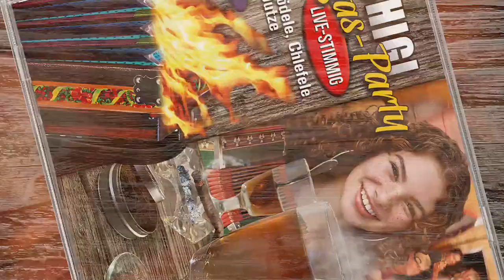Trailer "Urchigi Vollgas-Party"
"URCHIGI VOLLGAS-PARTY"
Erlebe mit dieser einmaligen CD, urchigste Volksmusik mit bestbekannten Interpreten in einer "lüpfigen" Live-Atmosphäre.

TITELLISTE
01 Dr Basch - Ländlertrio Innerschwyzergruess
02 s'Eggler's Stümpeli - Ländlertrio Chüeisgruess
03 Buckelpistenfahrt mit Ruedi - Ländlertrio Chüeisgruess
04 Äs gwaggled ordili - Ländlertrio Wilti-Gruess
05 Fluehnägeli - Ländlerquartett Frowin Neff & Kompanie
06 Bim Stockiger Meiru am Wildiheiw - Schwyzerörgelitrio Schiltbüäbä
07 Windstockchilbi - Echo vom Bäräaug
08 Bi s'Jäger Hannes - Trio Chnüsperlibuebe
09 Minibar-Schottisch - Handorgelduo Frowin Neff & Simon Lüthi
10 Illgauer Sännächilbi - Echo vom Pfannästock
11 Tousser Führwehr - Ländlertrio Gartehöckler
12 Stümpeli-Ländler - Schwyzerörgeli-Trio Vollgas
13 Im Toni Bürgler-Stil - Trio Chnüsperlibuebe
14 In Ewigkeit, Amen! - Handorgelduo Frowin Neff & Simon Lüthi
15 Sännächilbi z'Küssnacht - Ländlertrio Gartehöckler
16 Im Ziel - Ländlertrio Echo vom Lizä
17 I dr Jagdhittä im Stäfeli - Schwyzerörgelitrio Schiltbüäbä
18 Recht urchig - Ländlertrio Innerschwyzergruess
19 Sepp's Freude - Echo vom Bäräaug
20 Stümpeli für d'Bödeler - Trio Chnüsperlibuebe
21 Bächis Chällergeischter - Ländlertrio Wilti-Gruess
22 Pitschä-Art - Ländlerquartett Frowin Neff & Kompanie
23 Dr Schäfli-Schottisch - Echo vom Pfannästock
24 Rigi-Klänge - Ländlertrio Echo vom Lizä
25 Fyrobig oder meh Lohn! - Ländlertrio Innerschwyzergruess